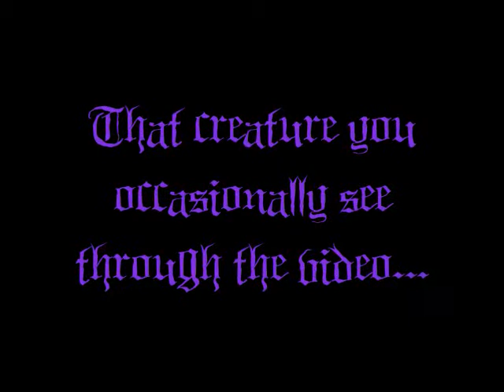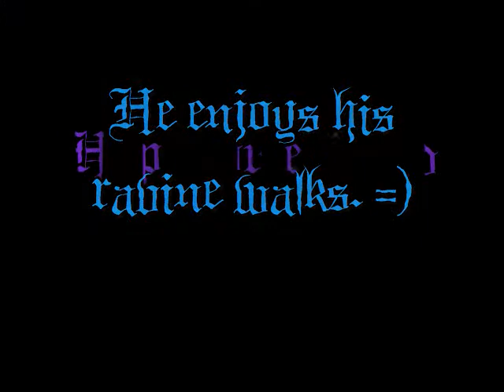RavineVideo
This is a video of me walking through the scenic ravine, not far from my house. Made for SonglessBird87. Hope you, as well as anyone else who views my channel, enjoys! =)

**Note: I know I'm shaky, I was walking a dog and was holding the camera left-handed. And I had to bring down the video quality to fit it all on my memory card.**